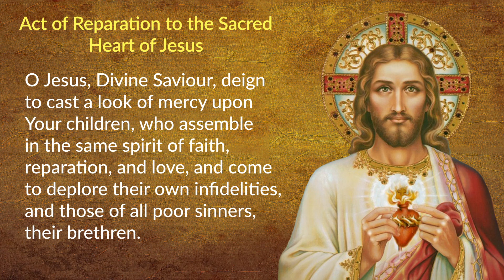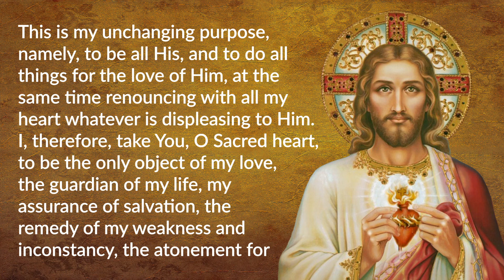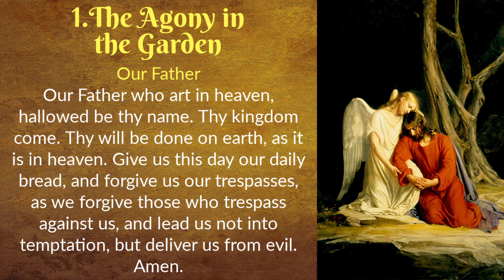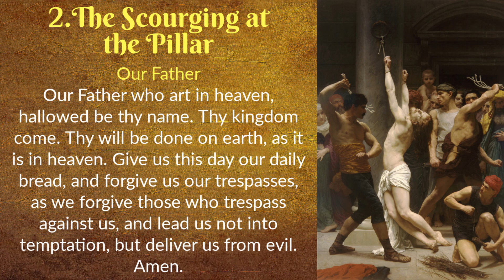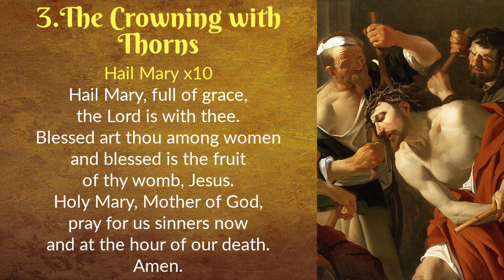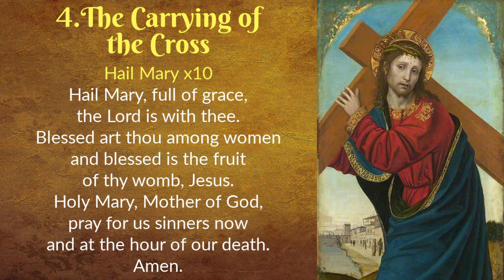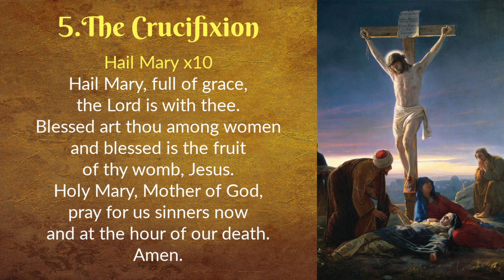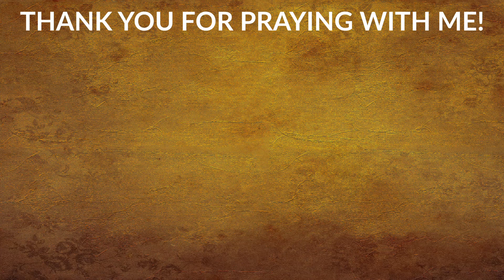First Friday Prayers for October 2023 ❤️ Sorrowful Mysteries of the Rosary ❤️ October 6th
In this video we honour the First Friday Devotion to Jesus with the Act of Reparation to the Sacred Heart and the Act of Consecration to the Sacred Heart, followed by the Sorrowful Mysteries of the Holy Rosary and the Litany of Our Lady of Fatima.

Prayer time stamps:
00:15 Act of Reparation to the Sacred Heart of Jesus
04:53 Act of Consecration to the Sacred Heart of Jesus
07:11 The Holy Rosary - Sorrowful Mysteries
30:24 The Litany of Our Lady of Seven Sorrows